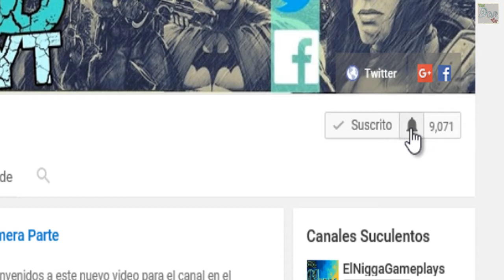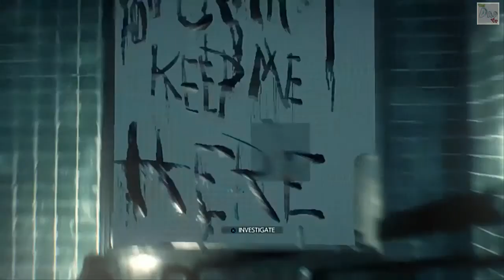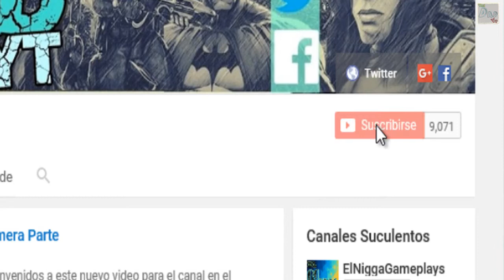The Evil Within 2 Easter Eggs Y Referencias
Hey que tal gente suculenta de youtube bienvenidos a este nuevo video para el canal en el cual como ya vieron en el titulo estare mostrando los easter eggs y referencias de The Evil Within 2.

El Líder De La Uri Y 24 Personajes Más Que No Salieron En El Juego De Gears